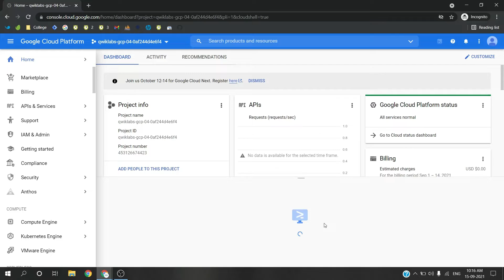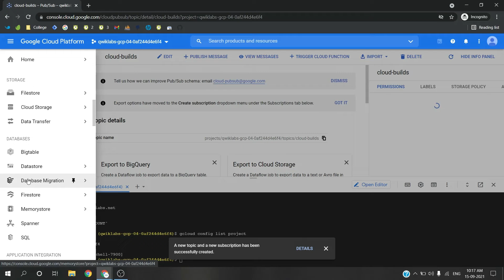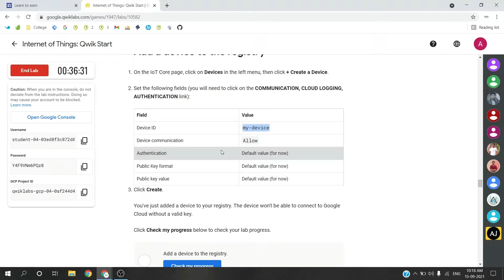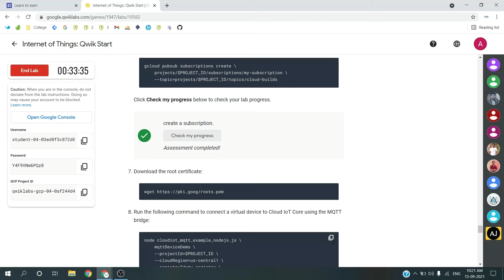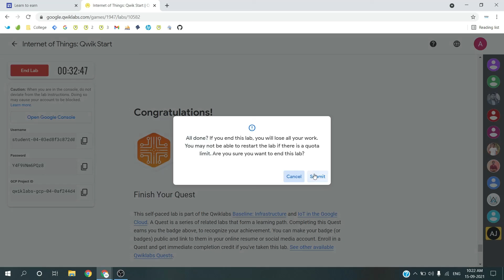[NEW] - Internet of Things: Qwik Start - [GSP086]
Overview
Cloud IoT Core is a fully managed service that allows you to easily and securely connect, manage, and ingest data from millions of globally dispersed devices. Cloud IoT Core, in combination with other services on Google Cloud IoT platform, provides a complete solution for collecting, processing, analyzing, and visualizing IoT data in real time to support improved operational efficiency.

Key concepts
To understand Cloud IoT Core, you should be familiar with the following concepts:

A collective term for the physical objects that are connected to the internet and can exchange data without user involvement.

Device

A "Thing" in the Internet of Things - a processing unit that is capable of connecting to the internet and exchanging data with the cloud. Devices are often called "smart devices" or "connected devices". They communicate two types of data: telemetry and state.

Telemetry

All event data (for example, measurements about the environment) sent from devices to the cloud. Telemetry data sent from a device to the cloud is called "device telemetry event" data. You can use Google Cloud Big Data Solutions to analyze telemetry data.

Device state

An arbitrary, user-defined blob of data that describes the current status of the device. Device state data can be structured or unstructured, and flows only in the device-to-cloud direction.

Device configuration

An arbitrary, user-defined blob of data used to control or change a device's state. Configuration data can be structured or unstructured, and flows only in the cloud-to-device direction.

Device registry

A container of devices with shared properties. You "register" a device with a service (like Cloud IoT Core) so that you can manage it (see the next item in this list).

Device manager

The service you use to monitor device health and activity, update device configurations, and manage credentials and authentication.

MQTT

Components
The main components of Cloud IoT Core are the device manager and the protocol bridges:

A device manager for registering devices with the service, so you can then monitor and configure them.
Two protocol bridges (MQTT and HTTP) that devices can use to connect to Google Cloud.
Device telemetry data is forwarded to a Cloud Pub/Sub topic, which can then be used to trigger Cloud Functions. You can also perform streaming analysis with Cloud Dataflow or custom analysis with your own subscribers.

Our channel is about Programming. We will cover lots of cool stuff such as Html , Leet Code Problems and Data Structures